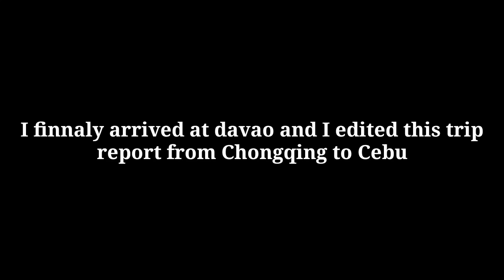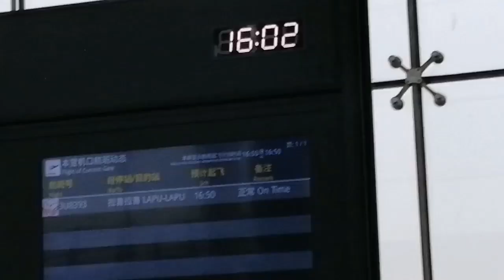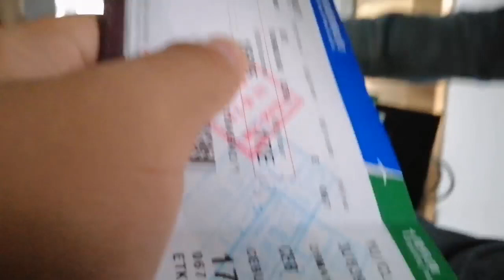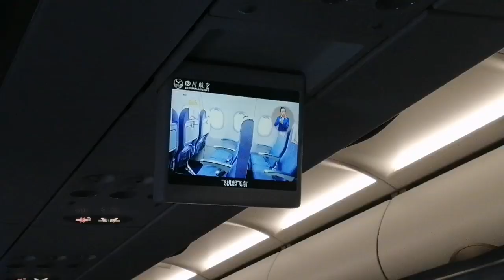Going back home 🇨🇳➡️🇵🇭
Oh lol im in iloilo now